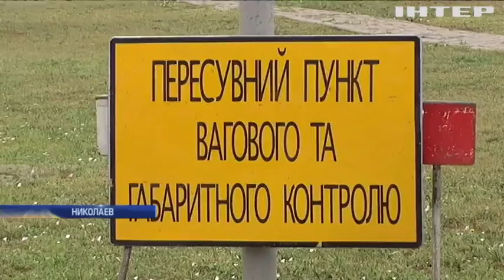Под Николаевом "закрыли" дорогу для перегруженных фур